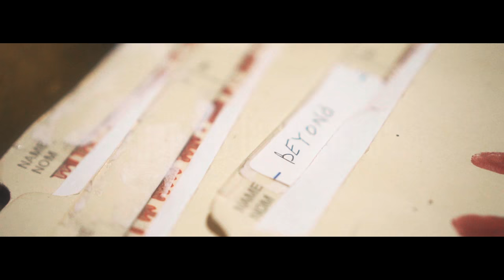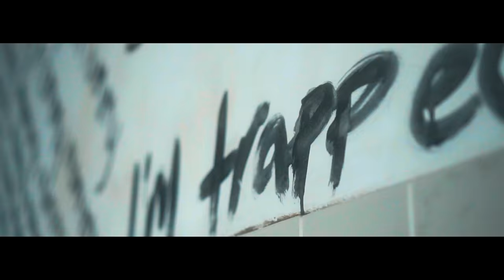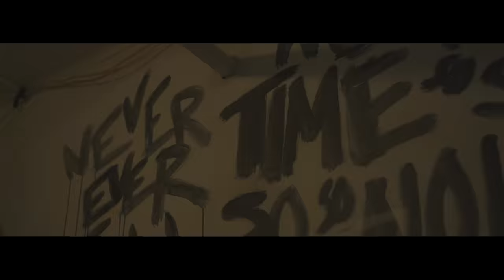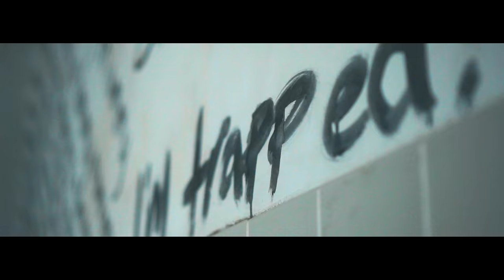Beyond - Trapped In My Head Feat. Chyp (Official Video)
Official music video for Trapped In My Head Ft Chyp of Fysh & Chyp Produced By Jay White Directed By Banzo Films Shot on location at Escape Manor